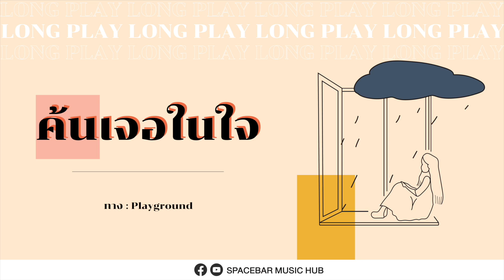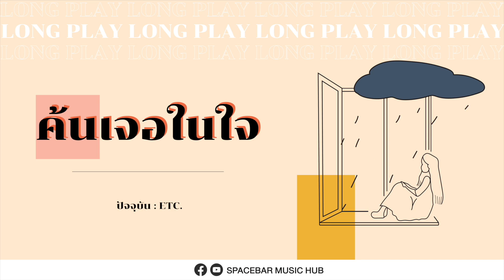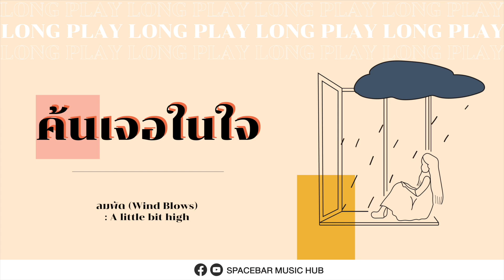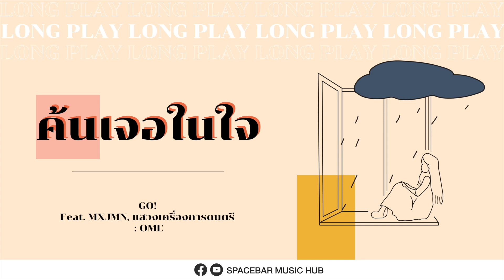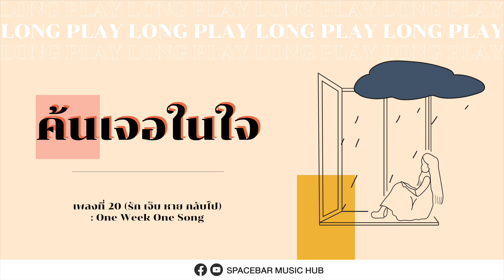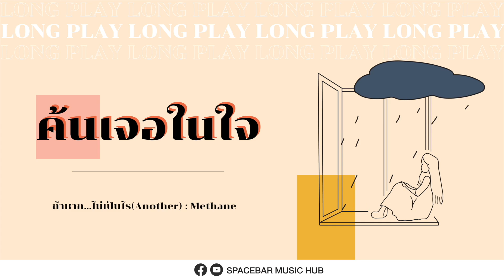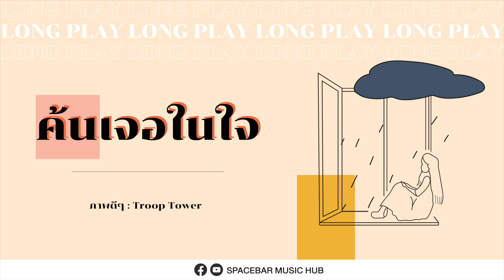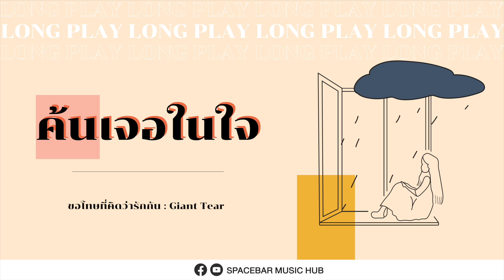ค้นเจอในใจ [Spacebar Music Hub]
00:00 ทาง – Playground
05:27 ปัจจุบัน - ETC.
09:08 ลมพัด - A Little bit high
13:32 GO! Feat. MXJMN, แสวงเครื่องการดนตรี – OME
17:42 เพลงที่ 20 (รัก เจ็บ หาย กลับไป) - One Week One Song
20:27 คืนที่ความเศร้ากำลังเล่นสนุก - Portrait
24:27 ถ้าหาก...ไม่เป็นไร(Another) – Methane
28:33 ติดกลิ่น - Jack & Co.
32:56 ภาพดีๆ - Troop Tower
36:31 My Safe Zone - Garena RoV
39:22 ขอโทษที่คิดว่ารักกัน - Giant Tear
43:45 ห่างกันไว้ก่อน - Miiw Jydaa